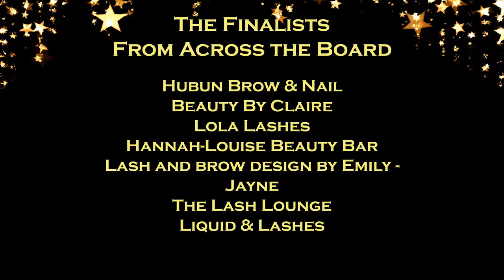Best Lash Bar Award 2019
Liquid & Lashes - Gold
Hubun Brow & Nail – Gold
Lola Lashes – Gold
Hannah-Louise Beauty Bar – Silver
Glambox – Silver
The Lash Lounge - Silver
Beauty by Claire – Bronze

Hubun Brow & Nail